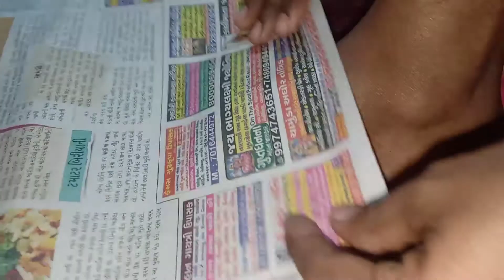Old Shart DIY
Winter Shoew
cloth shoes making at home
পুরানো শার্ট  বা শোয়েটার দিয়ে কিভাবে শীতের বুট তৈরী করা যায় সেটাই আপনাদের সাথে Shere করলাম।
আশা করি ভিডিওটি আপনাদের ভালো লাগবে,কাজে আসবে।
আমি আপনাদের কাছ থেকে একটি সাবসক্রাইব ও একটি লাইক আশা রাখলাম।
একটি সাবসক্রাইব করে আমাকে আগিয়ে যেতে সাহায্য করবেন।